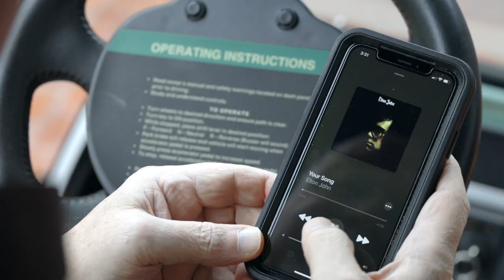"Golf Cart Karaoke" with Fr. Dennis Tamburello